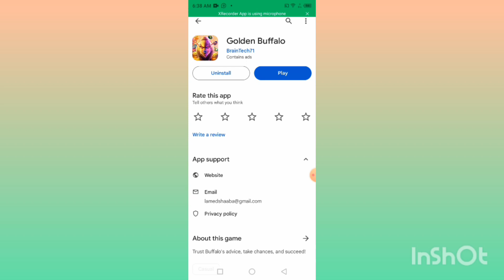Golden Buffalo APP | Real Or Fake | Golden Buffalo APP withdraw proof